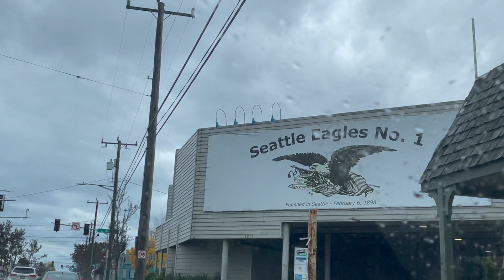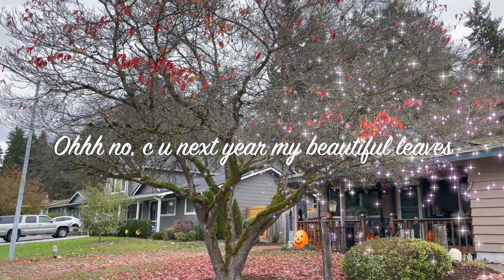UNIQUE EXPERIENCE IN USA|Restaurant Review In Seattle|Best Food Ever|Power outage|Relaxing View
UNIQUE EXPERIENCE IN USA|Restaurant Review In Seattle|Best Food Ever|Power outage|Relaxing View|USA

इस वीडियो में मैं आपलोगो के साथ बहुत सारी बातें शेयर कर रही हूं। कुछ भी ऐसा अनोखा नहीं लेकिन आप सब लोग मेरी सारी बतो को खुद से जोड़ेंगे तो ऐसी मैं उम्मीद करती हूं। चैनल का लिंक मैं नीचे शेयर कर रही हूं।

Power outage in USA
restaurant review in Seattle
Roti restaurant in Seattle
Best food ever
Best Indian food in Seattle
wind storm in USA
Wind storm in WA
Relaxing view
Calm and relaxing music
A day in my life
Seattle visit
Space Needle
Beautiful fall season in USA
Fall season in WA
Family outing
Family vlog
Hindi vlog
Indian family in USA